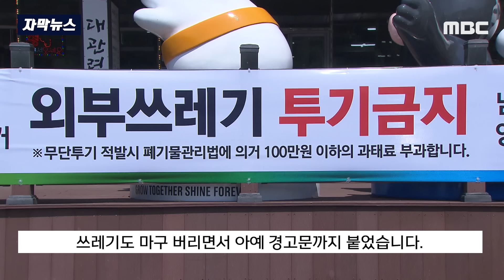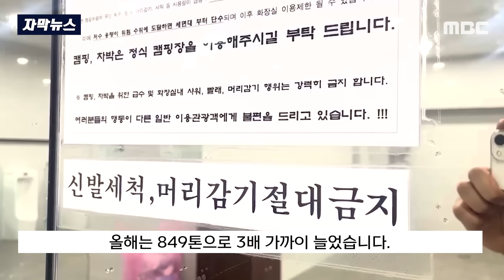[자막뉴스] 낮기온 27도 "여기가 천국" 캠핑카 밀려든 뒤 생긴 일 (MBC뉴스)